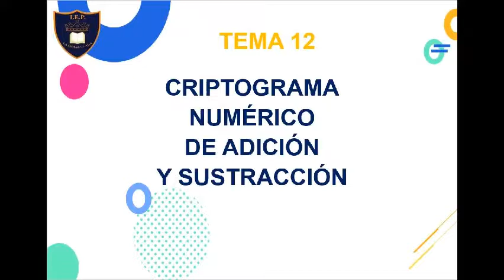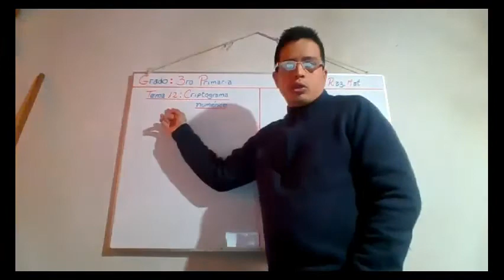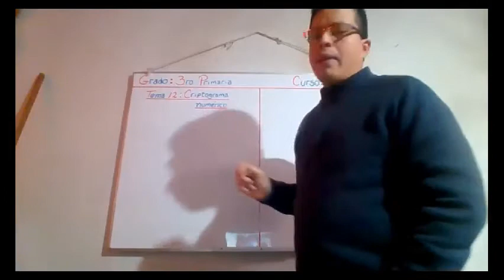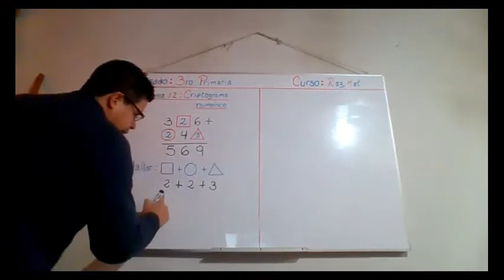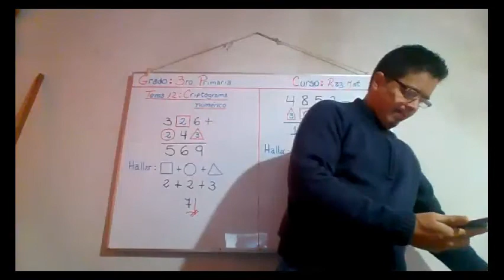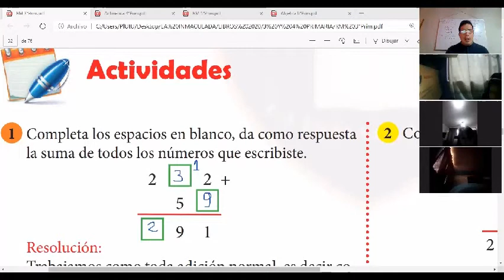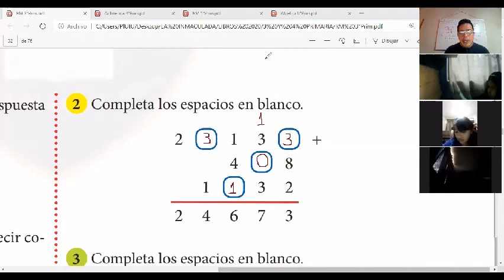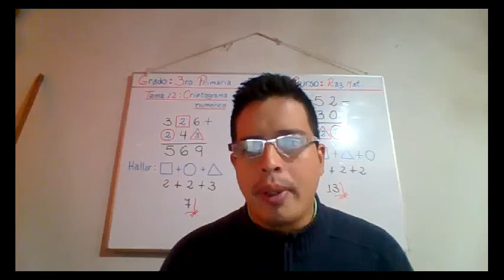CLASE 12 RM 3 PRIMARIA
CRIPTOGRAMA NUMÉRICO DE ADICIÓN Y SUSTRACCIÓN